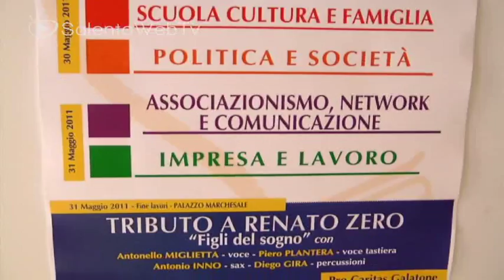"Galatone Camp", i cittadini progettano la propria città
Arriva "Galatone Camp -- Un'idea per la tua città", evento organizzato dal sodalizio culturale meridionale "Opificio Meridiano", con il patrocinio di Provincia di Lecce, Regione Puglia, Comune di Galatone e Confindustria Lecce. Rifacendosi alla parallela esperienza nazionale di Italia Camp (progetto associativo lanciato da un gruppo di studenti, ricercatori, imprenditori, professionisti e giovani in cerca di occupazione), l'iniziativa "Galatone Camp, un'idea per la tua città" si svolgerà presso il Palazzo Marchesale di Galatone il 30 e il 31 maggio prossimi. Oggi in Provincia di Lecce la presentazione.